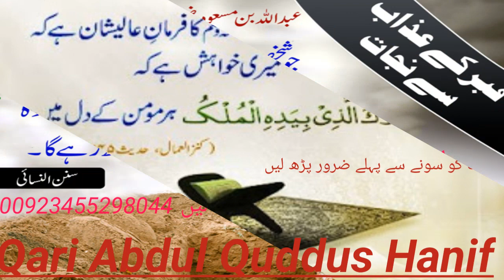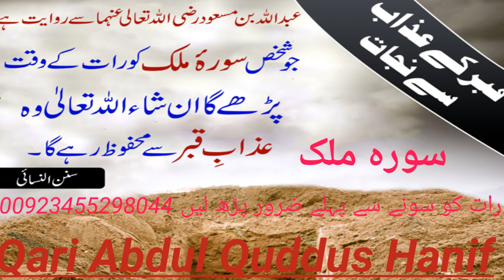Surah Mulk Qari Abdul Quddus Qari سورہ ملک قاری عبد القدوس 00923455298044